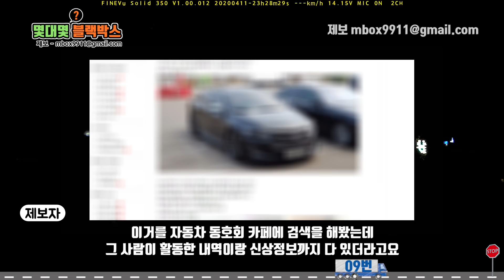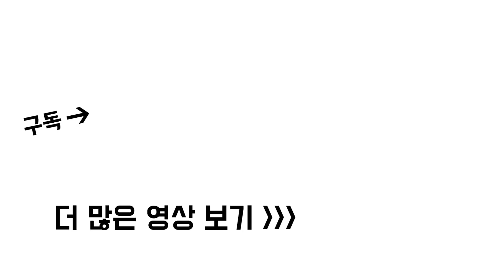무슨 깡으로 도로에 나왔나요? 2020.6월 몇대몇?블랙박스 모음집 [블박맛ZIP]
무슨 깡으로 도로에 나왔나요?
*제보 양식 참고 ↓↓↓(모바일로 접속 안되면 컴으로 보셔야합니다)